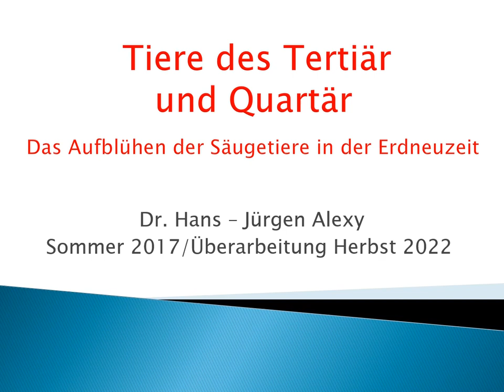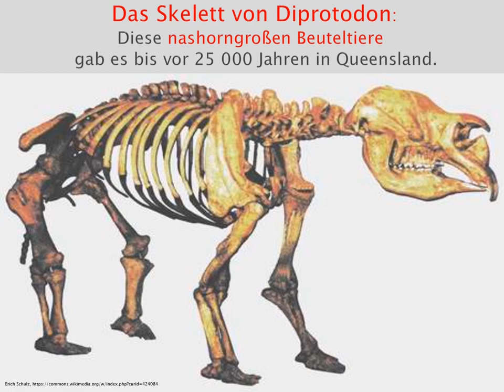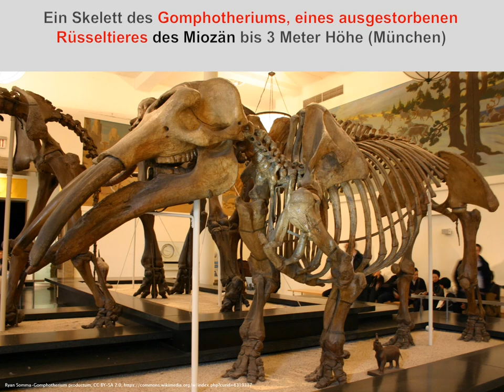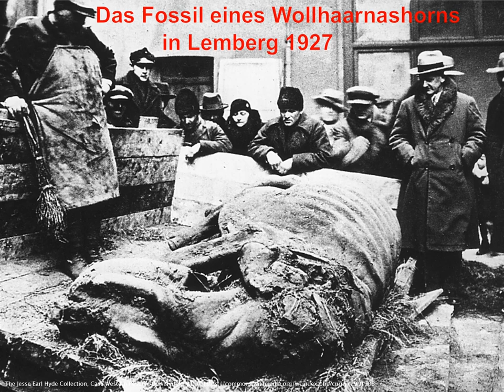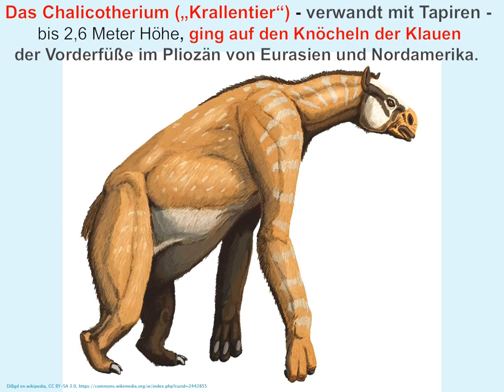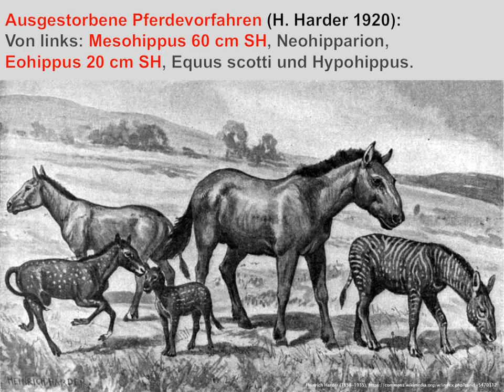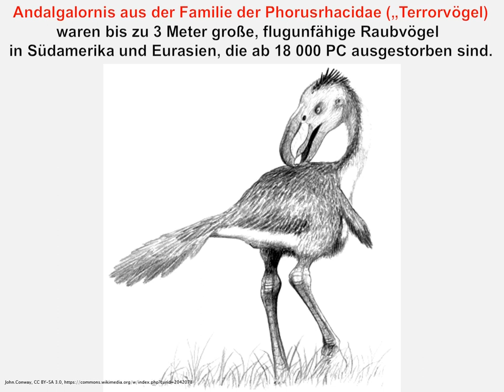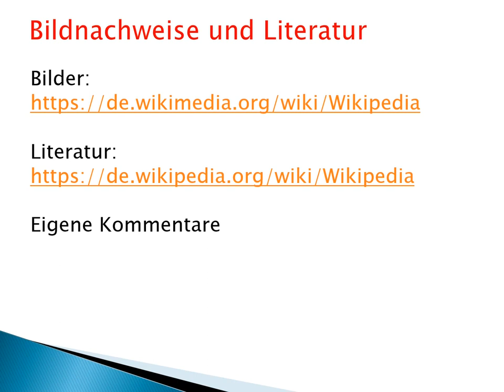Tiere des Tertiär und Quartär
Liebe Freunde von Natur und Allgemeinbildung!

Die gigantischen Echsen hatten 170 Millionen Jahre lang
die Erde beherrscht.
Keine andere Tiergruppe verdrängte sie,
sondern ein riesiger Meteorit im Golf von Mexiko.

Jetzt wurden die ökologischen Nischen frei
für die unterdrückten, kleinen, spitzmausähnlichen Würmerfresser,
die unsere Vorfahren sind!

Ab der KT- Grenze explodierte das Leben
der Säugetiere mit unglaublichen und teilweise skurrilen Arten.
Die Evolution spielte, schuf und verwarf eine Fülle von Gattungen und Arten,
wenige Linien hatten Bestand bis heute.

Im Folgenden wollen wir einen (nicht vollständigen) Rundgang machen
durch die bunte Welt der Säugetiere im Tertiär und im Quartär.
Zum Ende unserer phantastischen Reise sehen wir,
dass nach dem Aussterben der riesigen Reptilien
die Säugetiere - und nicht nur diese -
nach Arten, Formen und Größen explodiert sind.
Viele dieser Arten sind aufgeblüht und wieder verschwunden.

Einige Entwicklungslinien aber haben
zu den uns vertrauten, heutigen Tieren geführt.
Wir Hominiden tragen auch für sie
durch Naturschutz und Umweltschutz
eine Mitverantwortung.

Viel Freude und Gewinn an den Bildern und Texten